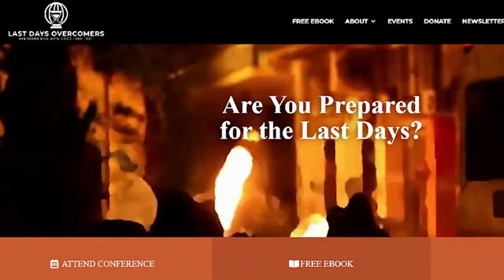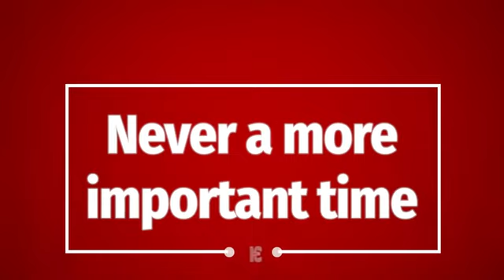Churches are ASLEEP About Jesus Return How Can We WAKE THEM UP Matt 25